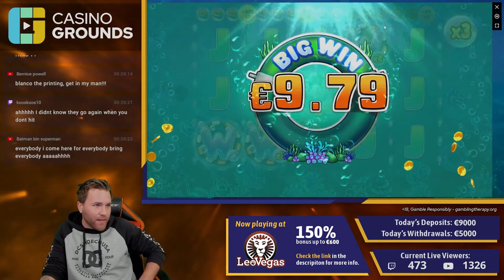Our BIGGEST WIN Ever on Marlin Catch!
Blanco prints BIG TIME on StakeLogic's new release -- Marlin Catch. Enjoy this big win!

1. Don't think of gambling as a way to make money.

2. Only gamble with money you can afford to lose.

3. Set a money limit in advance.

4. NEVER chase losses.

5. Take frequent breaks.

❗ For casino links:
18+ ( you won’t be able to sign up if not) T&C's Apply, New Customers Only, Gamble Responsibly,